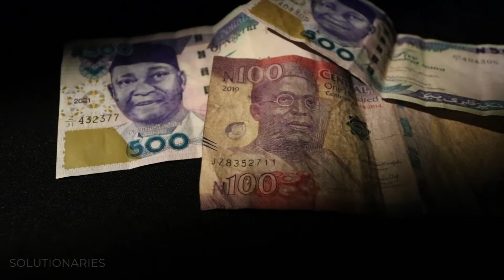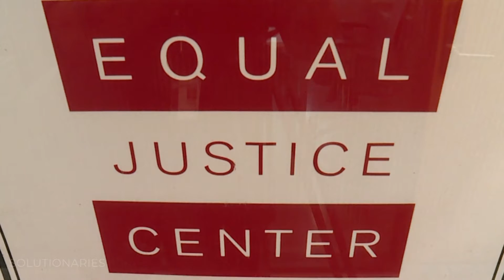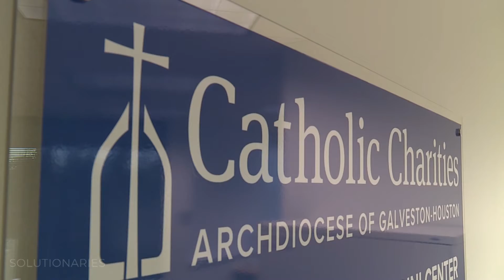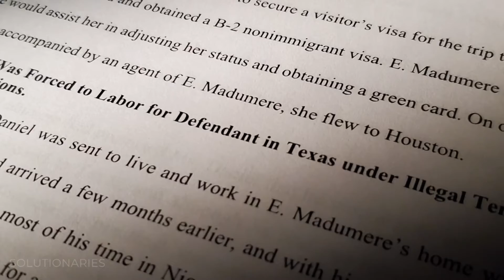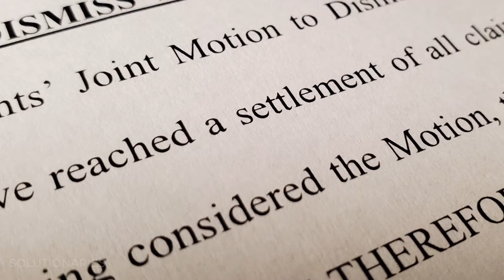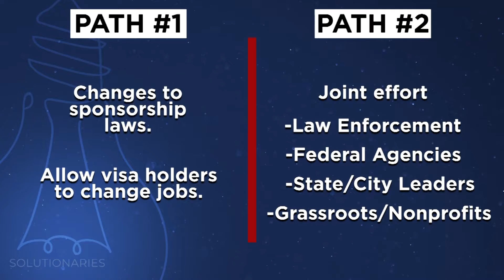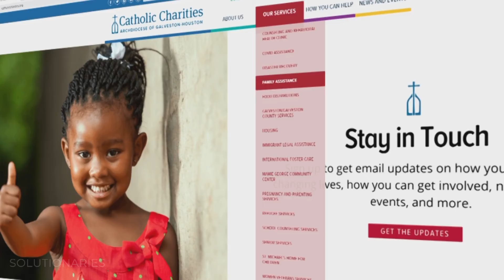Putting a stop to labor trafficking! (Solutionaries)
Vulnerable workers are being trafficked in many ways by many "employers." But groups like the Equal Justice Center are showing communities that there is a way out. A way to a fair and equitable life.

Solutions to help one of the workforce's most vulnerable communities.

Solutionaries is a production of the news teams at Graham Media Group stations KPRC-Houston, WDIV-Detroit, KSAT-San Antonio, WKMG-Orlando, WJXT/WCWJ-Jacksonville, and WSLS-Roanoke. On Solutionaries, we're highlighting the creative thinkers and doers who are working to make the world a better place.